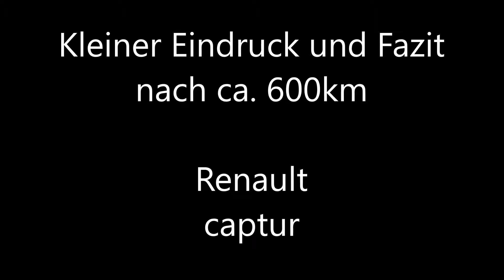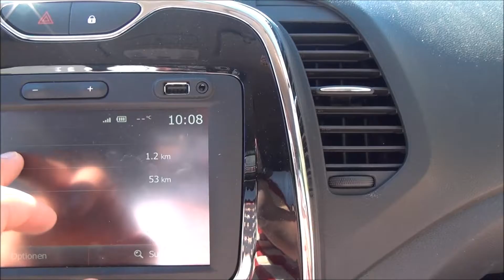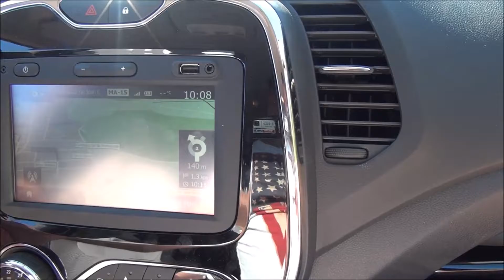Auto Test Renault Captur auf Mallorca Kurzer Eindruck und Fazit des neuen SUV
Mein kurzes Fazit nach einer Woche mit dem neuen Renault Captur, der auf dem Clio basiert.

Ein wirklich gutes Auto im SUV Stil, der mehr Platz bietet als man denkt.

Zu dem Preis bekommt man keinen VW oder sonstige Europäer.

Leider viel Plastik, jedoch wirkt es nicht billig und der Innenraum ist wirklich ruhig beim fahren, selbst bei hügeligen Wegen.

Durch die Höhe wirkt das Auto von Innen und Außen sehr groß und mit den Kanten sehr modern.

Die 2 Farben Lackierung ist einfach was neues, was man sonst nur von wenigen Fahrzeugen kennt, zb dem Opel Adam.

Wenn euch das Video gefällt, kann ich demnächst gerne weitere Auto Videos machen :-)